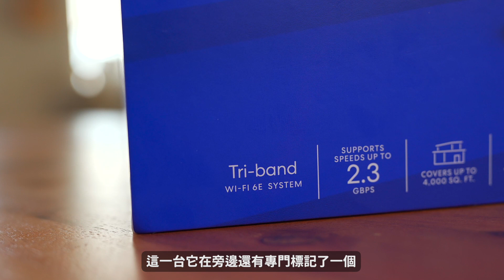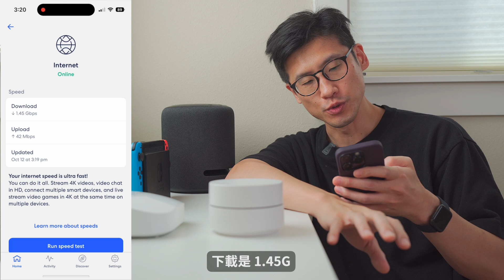天元突破！打通家中網路任督二脈直上 1G 網路。跟我一起了解網路設備相關知識吧！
家中網路服務升級到 gigabit 等級啦！
不過因為如此多年前的網路設備都要一並升級了，
這次添購了數據機 (Modem) 和無線 Mesh 路由器 (Router)。
分別是 Netgear CM2000 和 eero Pro 6E。
這次為了購買這些新的網路設備也做了些研究，
了解了一下各個設備規格對於網路速度的影響。
在這裡也把資訊統整了一下分享在影片裡，
希望對近期有想要升級網路設備的人有所幫助！

Timecode
00:00 Opening
02:47 數據機 Modem Netgear CM2000
04:36 路由器 Router eero Pro 6E
11:34 測速比較與結論